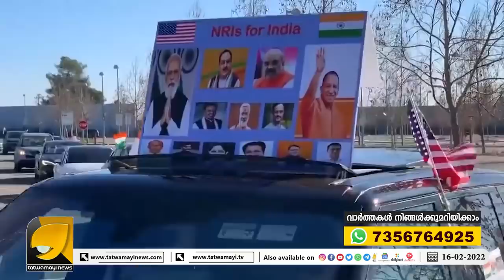അമേരിക്കയിലും യോഗിക്കായി വൻ പ്രചാരണം, യോഗി ആഗോള പ്രശസ്തിയിലേക്ക് | YOGI ADITYA NATH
മോദിയ്ക്ക് ശേഷം ആഗോള പ്രശസ്തിയിലേക്ക് യോഗി അമേരിക്കയിലും താരം | YOGI ADITYANATH